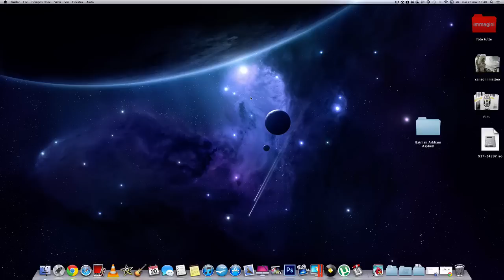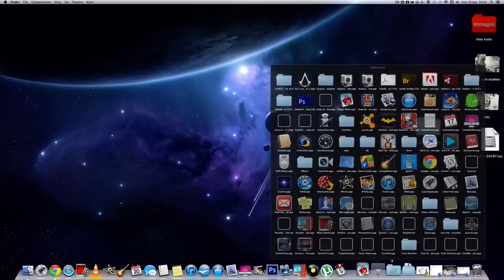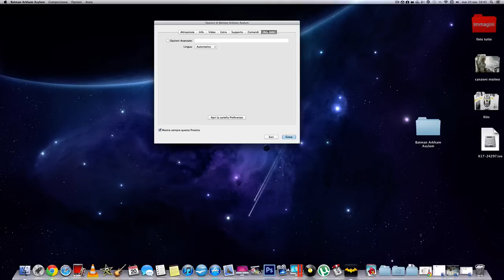download batman arkham asylium MAC